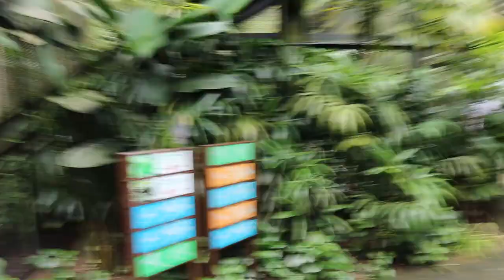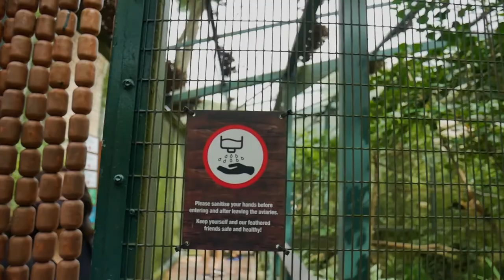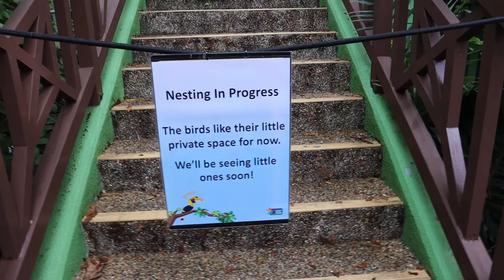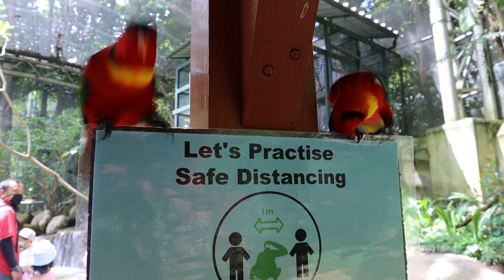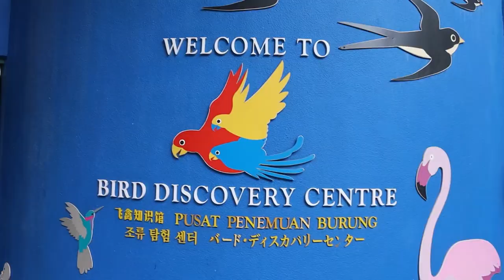[Post-Circuit Breaker Stroll] Jurong Bird Park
Our first post-circuit breaker stroll (after almost 4 months). Not the normal type of stroll pero masaya pa din. We failed to let our friend conquer her "fear of birds" though. Lol! She promised to not go back here too soon.